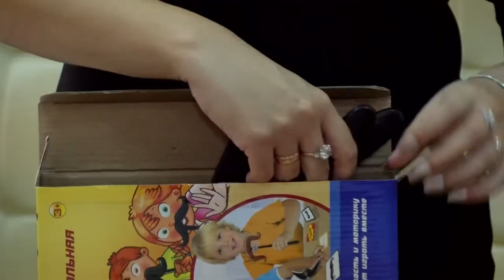«7Я» - победители Областного слёта молодых семей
В конце июля в Выксе прошёл III Областной слёт молодых семей Нижегородской области. Наш город на нём представили участники клуба «7Я» Молодёжного центра.